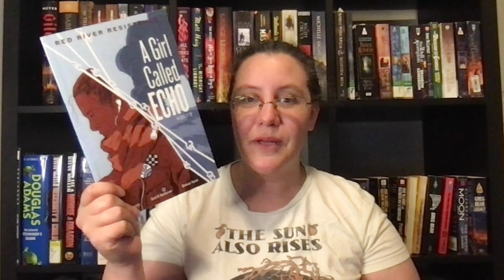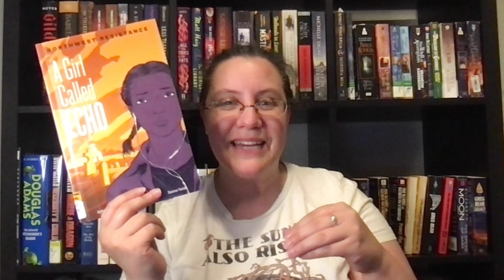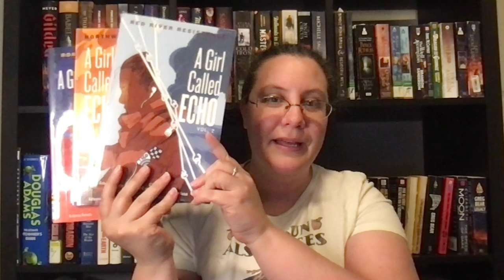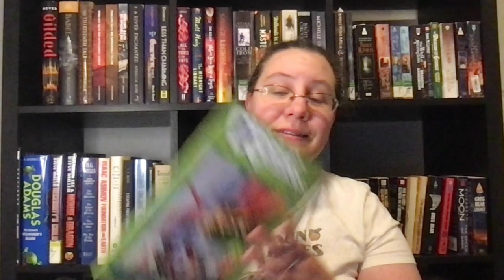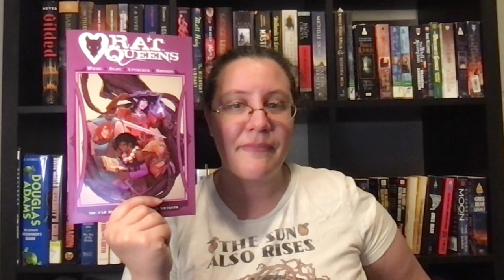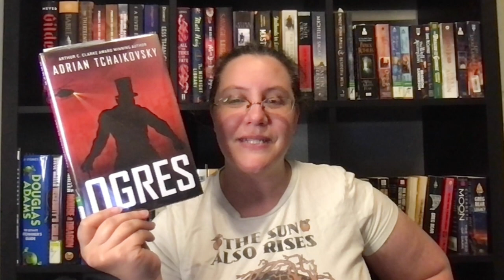July Week 1: Weekly Wrap Up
Yes! I realize it is August and I am still sharing July videos. But you would be sad to not hear about my July reads, I'm sure, so I am still going to put these out in order. :)